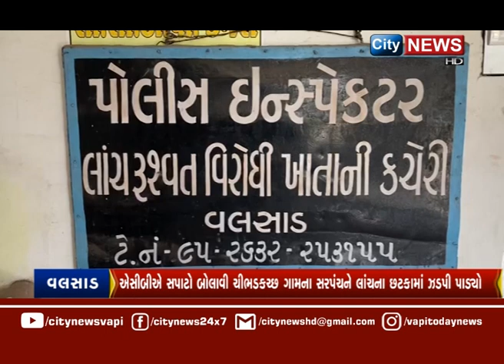CITYNEWS | 29 DECEMBER 2022